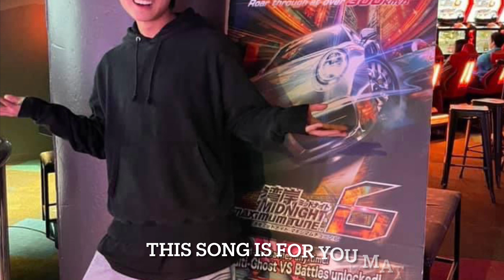What the Sohai???? | wmmt6 Sohai battle movie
Lai Kei X ProdiG - Private Party (Dir. by andyman21)
Shrek - All star
Daler Mehndi - Tunak Tunak Tun Video